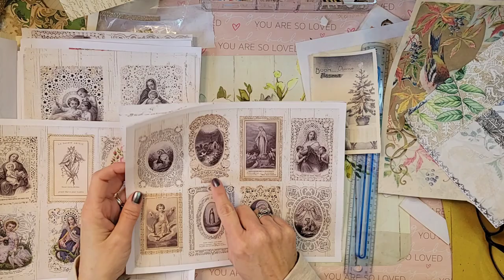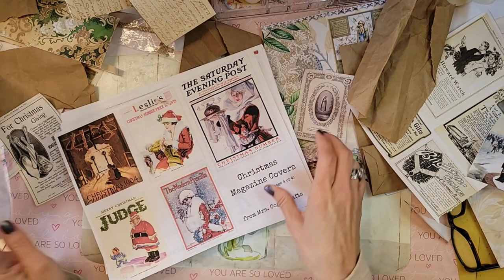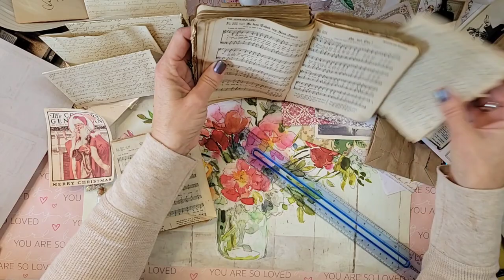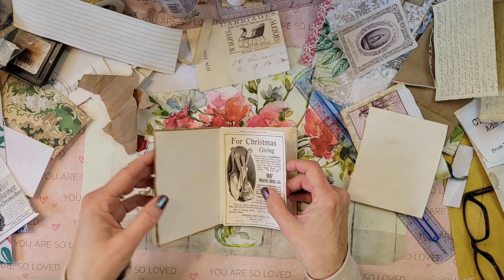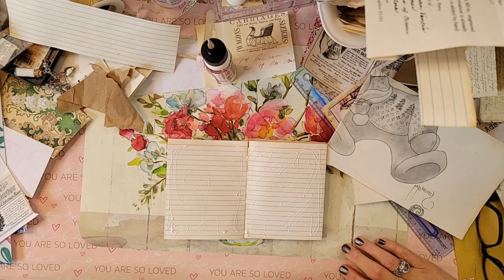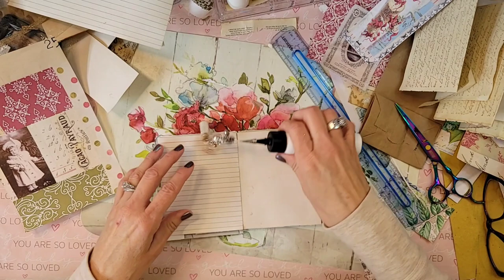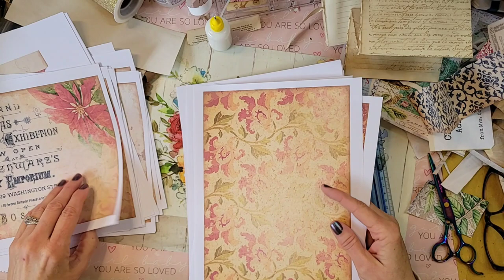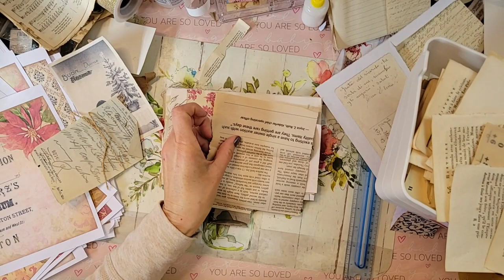150~ merrymonday | Christmas Accordion Journal | Tutorial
Hey my Girlie Girls and Guylie Girls 🎄

Welcome to 507 Willow House Journals... I'm so tickled you're here ❤️ I hope you find something that makes you giggle, makes you feel loved and inspires you to create... and I hope you'll stay with me a while... I'd love that 🤗

I love making these adorable accordion journals and thought you might want to make one along with me today.  They're super easy and lots of fun to make.

So ya'll grab lotsa papers, glue, your tear ruler and some bling bling. Ya'll come on in ❤️ It's freezing outside so we're gonna gather round the table, sip some delicious coffee and make us an accordion journal 🎄

Let's go...

Digitals used in this video are from the Etsy Shops of:

Rachel @roxycreations679 ~

Heather @rubyandpearlxo ~

Mrs. Cogs Crafts ~

Ingrid Carlsen ~

Nicola @The Paper Cameo

💕Heather @rubyandpearlxo

      Ruby&Pearlxo Etsy~

💕Donna @twistedpaperstudio

I USE DIGITALS FROM THESE ETSY SHOPS:
Roxy Creations
Chapter One
Cotton & Twig
Saturday Stamper
Sam Poole Designs
Amity Bloom